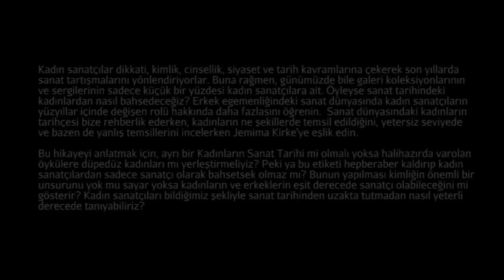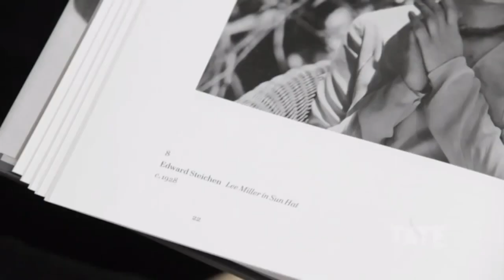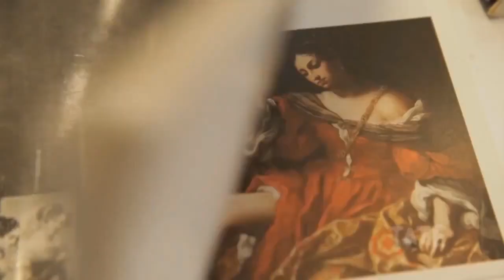Sanat Tarihinde Kadın Sanatçıların Önemi (Sanat ve Sosyal Bilimler)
Kadın sanatçılar sanat tarihinde neredeler? Kadın sanatçılar on yıllardır insanlığın dikkatini toplumsal kimlik, cinsiyet, siyaset ve tarih kavramlarına çekerek sanat tartışmalarını yönlendiriyorlar. Buna rağmen, günümüzde bile galeri koleksiyonlarının ve sergilerinin sadece küçük bir yüzdesi kadın sanatçılara ait. Öyleyse sanat tarihindeki kadınlardan nasıl bahsedeceğiz? Bu dersimizde, erkek egemenliğindeki sanat dünyasında kadın sanatçıların yüzyıllar içinde değişen rolünü inceliyoruz.

Bu hikayeyi anlatan ayrı bir Kadınların Sanat Tarihi mi olmalı yoksa halihazırda varolan öykülere düpedüz kadınları mı yerleştirmeliyiz? Peki ya bu etiketi hepberaber kaldırıp kadın sanatçılardan sadece sanatçı olarak bahsetsek olmaz mı? Bunun yapılması kimliğin önemli bir unsurunu yok mu sayar yoksa kadınların ve erkeklerin eşit derecede sanatçı olabileceğini mi gösterir? Kadın sanatçıların bildiğimiz şekliyle sanat tarihinden uzakta kalmamalarını ve yeterli derecede temsil edilmelerini nasıl sağlayabilir ve onları nasıl daha yakından tanıyabiliriz?

Bu videonun orijinali, Khan Academy'nin içerik ortağı olan TATE Müzesi tarafından hazırlanmış, gönüllülerimiz tarafından Türkçeleştirilmiş ve usta sanatçı Parla Şenol tarafından seslendirilmiştir.

Ders videolarını konu başlıklarına göre sıralı olarak izlemek için websitemizi ziyaret edin

52 dilde 130 milyon öğrencinin faydalandığı, dünyanın en büyük ücretsiz öğrenme platformu Khan Academy’de, matematikten sanat tarihine, ekonomiden fen bilimlerine, basit toplamadan diferansiyel denklemlere, ilkokul seviyesinden üniversite seviyesine her yaş için binlerce ders videosu, konu anlatımı, soru çözümü, interaktif alıştırma ve daha fazlasına tamamen ücretsiz ve reklamsız olarak ulaşabilirsiniz.

Unlock Art: Where are the Women?